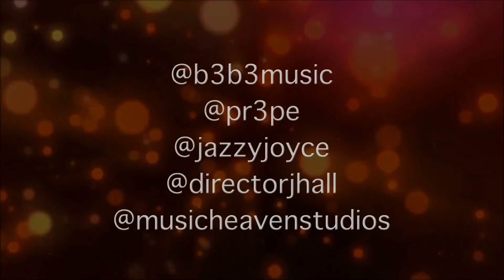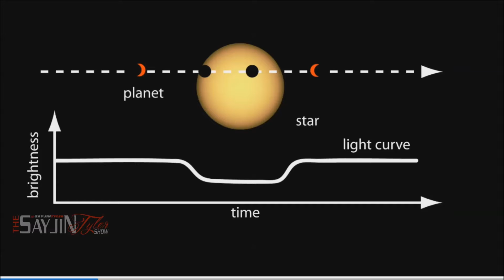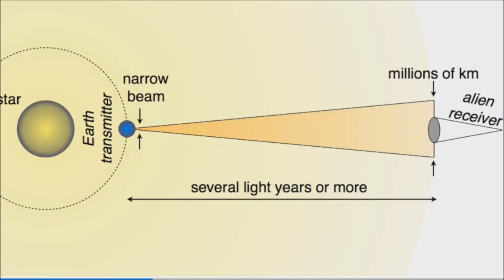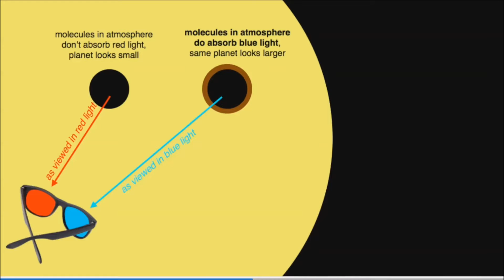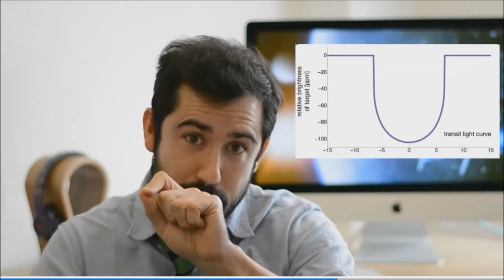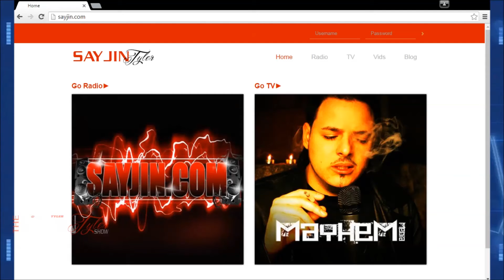STS - 04 -08 -16 - Erect Turtle Cock, Penis Size & Planet Cloaking - Full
Sayjin "Mayhem" Tyler discusses erect turtle cocks, preferred penis size, planet cloaking, music facts, and more...